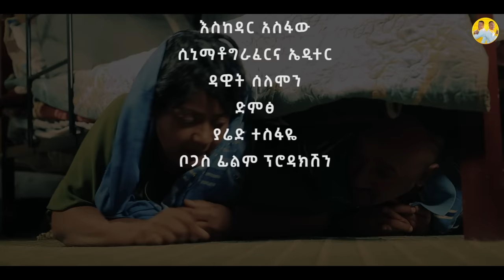ፈረቃ /Fereka/ አዲስ አስቂኝ ጭውውት New Ethiopian short comedy movie 2022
This is the official Youtube Channel of Comedian Filfelu and Demise wanos You Can get the latest and lot of funny entertainment Program
Our Contant
                   # SaqTera Gust
                   # SaqTera Comedy video
SaqTera Funny Drama
Comedy Music